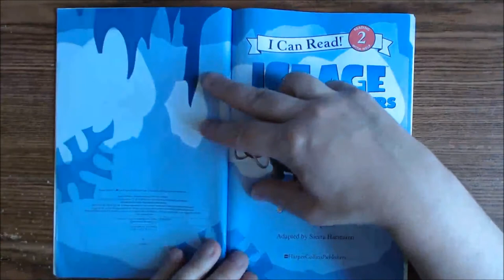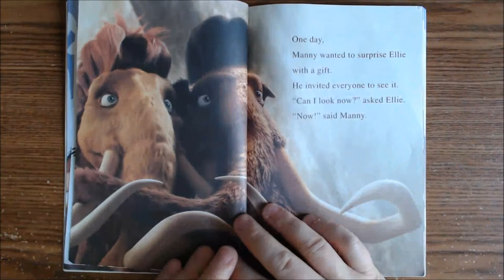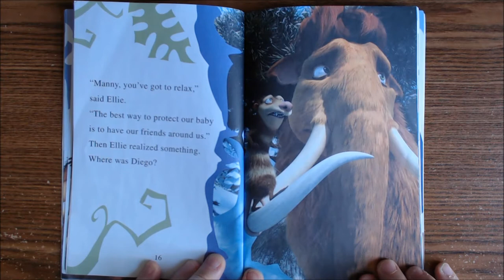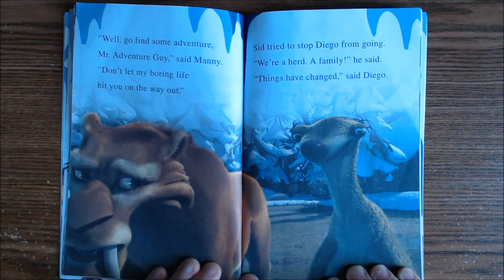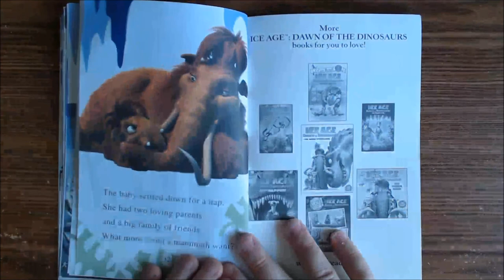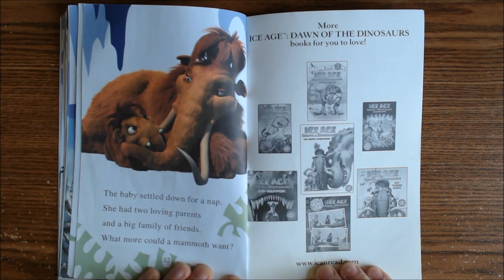Ice Age Dawn of the Dinosaurs | All in the Family | English children's books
Ice Age Dawn of the Dinosaurs | All in the Family | I can read | Reading 2 with help
Manny and Ellie are having a baby, and everyone is excited...